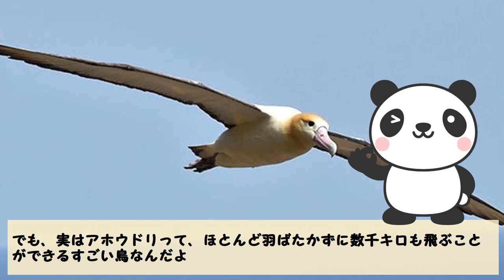【面白いアホウドリの生態】アホウドリの名前にはこんな悲しい由来があった！【動物・生き物トリビア雑学】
※こちらは別媒体に投稿してる動画です スライド動画で申請通らないのと、地声なのと、20分で作った稚拙な動画のため、申請時に全部削除します ご了承ください

みんなは「いきもの」好きかな？
ハテナ君は大好きだよ。
でも身近にいる生き物にしても、海外の生き物にしても、実は知らないことっていっぱいあるよね。
不思議ないきもの、へんないきもの、もういなくなった生き物。
「えっ、そうだったの？」
「わあ、知らなかった」
そんな驚きがいっぱいの‘いきものチャンネル’にしたいと思っています。
大人でもしらなかった内容が盛りだくさんの　見るたびに「なるほど」「へー」と新しい発見があるそんなチャンネルです。

これからは以下のような動画を作っていきたいと思っています
扱っていきたいジャンルは、動物、虫、魚、鳥、植物などの「いきもの」オールジャンルです
生き物・動物の生態や成長過程、進化や食事、出産、狩りなどについて、子供にもわかるように面白おかしく、かみくだいて説明していこうと思っています
かわいいいきもの、珍しい生き物であふれた癒しのチャンネルにしたいと思っています。
（子どもさんにも見てもらうことを前提につくっていますので、暴力的なシーンは、あえてのせないように心がけています。例えばライオンの子殺し等）
いろんな、生き物雑学、いきものトリビア、生き物動画・・・生き物マニアのような　楽しい生き物の部屋にしていけたらと思っています。よろしくお願いします
（ジャンル）いきもの youtube、生き物 ユーチューバー、生き物 youtuber
これからどうぞよろしくお願いします

FBもやっています
もしかしたら、自分自身が「へんないきもの」なのかもしれませんが、よろしくお願いします

最近はまったく更新してないのですがミクシー、アメブロも（youtubeでいっぱいで手が回らないデス）

PS.趣味でこんなの書いてます。
世界の国の語呂合わせ
‹アフリカ›
・もろアルチューの理恵
（モロッコ、アルジェリア、チュニジア、リビア、エジプト）
・もうマリにチャイナドレスだ、エッチに染まり
（モーリタニア、マリ、ニジェール、チャド、スーダン、エチオピア、ソマリア）
・ぎっしりコートにガーナチョコ。飛べない亀にチュウをしよう
（ギニア、シエラレオネ、リベリア、コートジボアール、ガーナ、トーゴ、ベナン、ナイジェリア、カメルーン、中央アフリカ）
・・・以降くわしくはmixiより

　他いろいろあります。詳しくはmixiのプロフで。

【虎の面白い生態】トラのオスは狩りが下手って本当？【ハテナ君のためになるいきもの雑学】

【動物の生態】カラスって　なんで黒いの？【ハテナくんの為になるいきもの雑学/面白い動物トリビア】

【面白い鹿の生態】ぼくたちシカのツノが生え変わるって知ってる？実はね…【ハテナくんのいきもの雑学/面白い動物動画】

【尻尾から出る音の仕組み】実は怖がり！ガラガラヘビ【ハテナくんの為になるいきもの雑学】

【面白い動物動画/モグラ】えっ！ぼくの穴の掘りかた　知りたいのかい？【ハテナくんの為になるいきもの動物雑学】

【関連動画　/他者のいい動画】
【明日使える雑学】動物雑学クイズ、どこまで知ってる！？キリンの睡眠時間、シマウマの鳴き声…動物は不思議がいっぱい！？楽しく学べるトリビア【笑える授業】【133時間目】【ゆっくり茶番】

【漫画】アルパカとリャマの違い、飼える？1000万円!?をマンガで解説【マンガ動画】